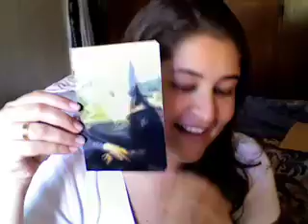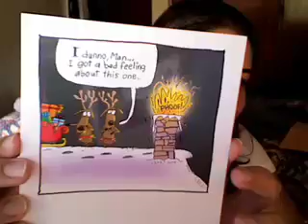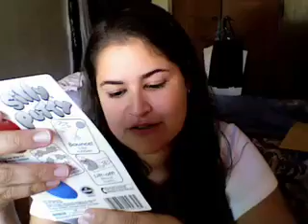Cards, Gifts and Packages!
Wow, thanks so much Drew, Marcio and Justin for all of your gifts!
PS: Justin just got a "little" out of control and got me all sorts of cool yummy and wonderful stuff! Thank you! See, J? Now you have made ME hungry! lol

PS: As i say in the video, i am creating a day before lent (when i dont eat any sugar) to enjoy all this wonderful candy Nina and Justin sent me :D Maybe i can call it "The International Cheat on you Diet Day" - what do you think guys? lol